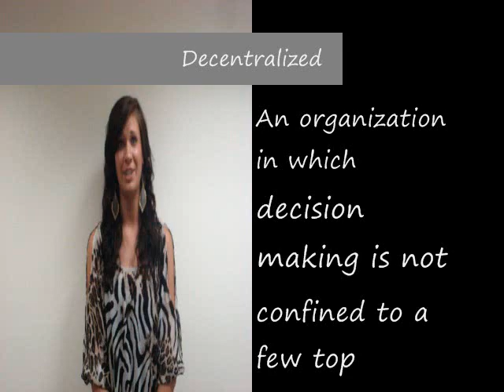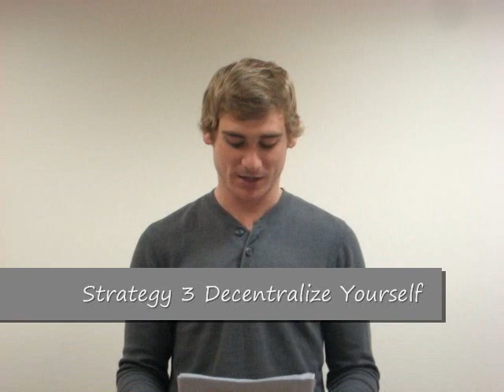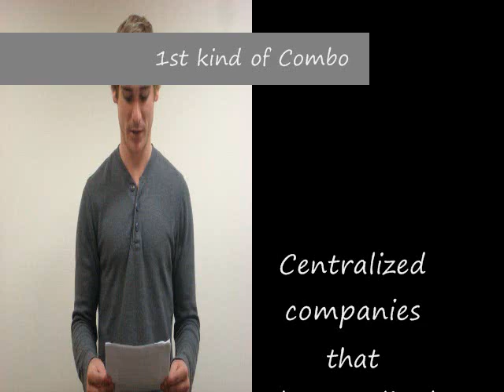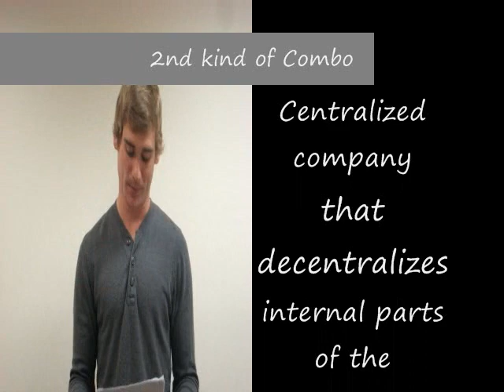The Starfish and The Spider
Futures presentation